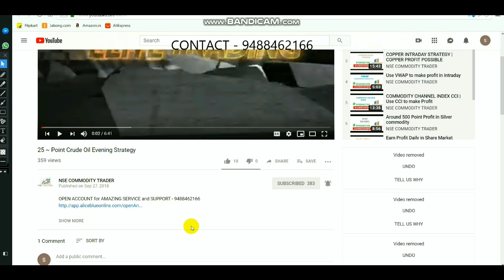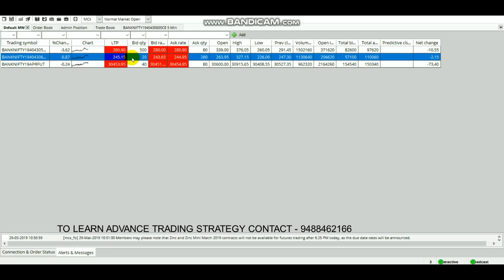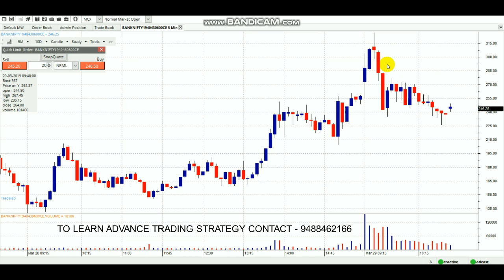BANKNIFTY 900 PROFIT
SELECT LINK TO OPEN ACCOUNT - 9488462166